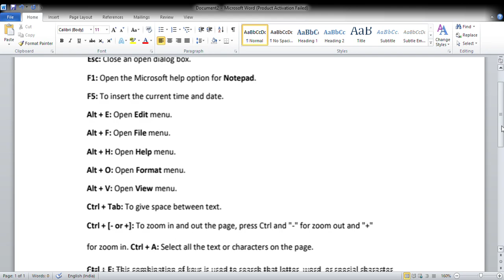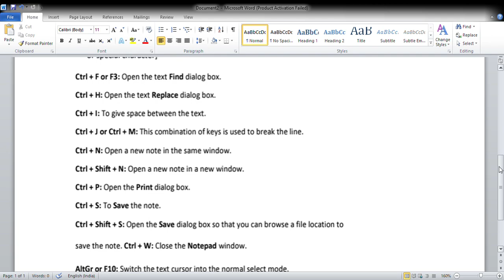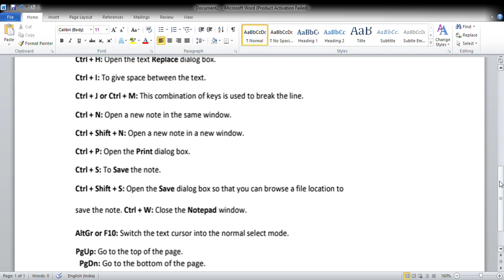Notepad shortcut keys command